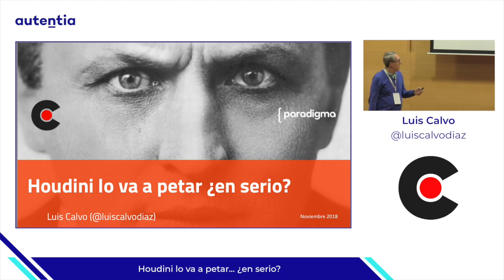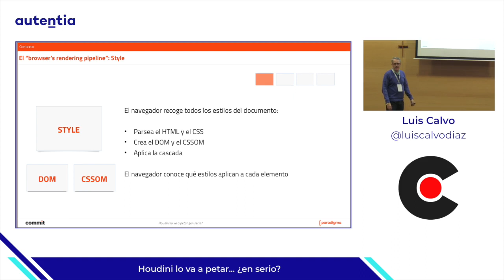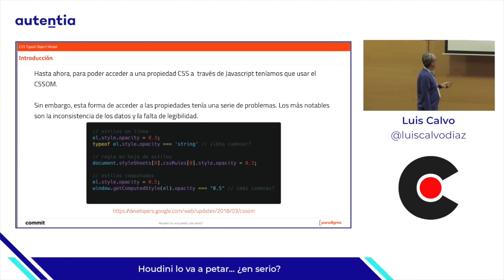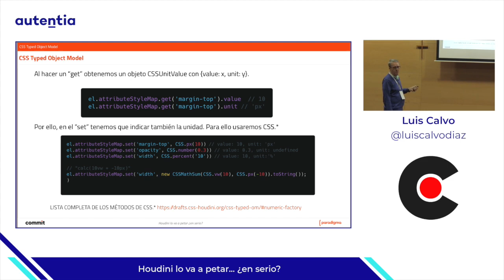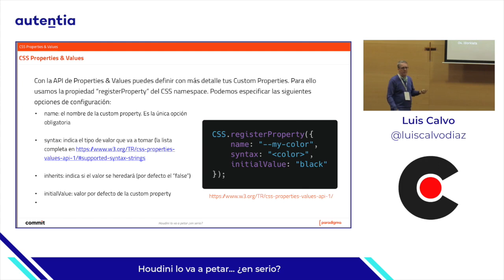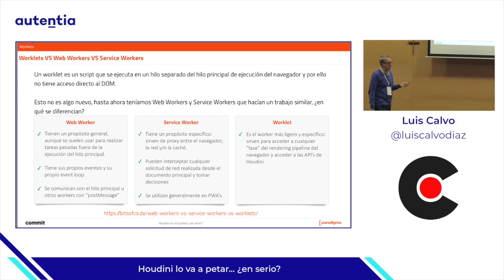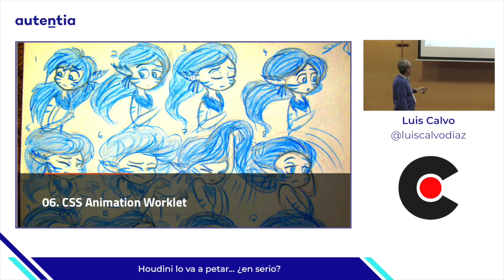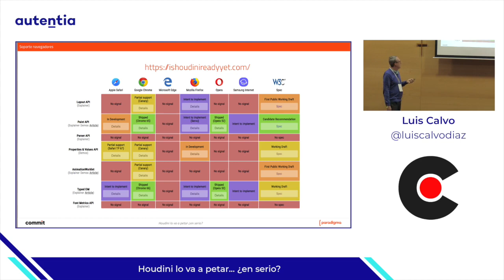Houdini lo va a petar, por Luis Calvo